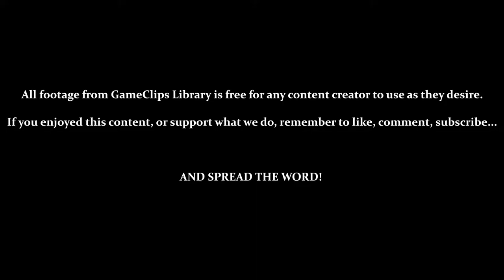Levels 19 Through 27 - Mario Clash (VB) — GameClips Library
Table of Timestamps:

0:15 – Automatic Pause Off / Title / Menu
0:35 – Top Scores (Not Saved)
0:50 – Level Select
0:59 – Level 19 (1 Para-Goomba & 2 Lobs)
1:13 – Safety Atop of the Pipe
2:13 – Level 20 (2 Para-Goombas & 2 Snakes)
3:18 – Bonus Chance 3 (25 Coins)
4:33 – Level 21 (3 Spike Tops & 3 Thornies)
5:58 – Timing Gets Trickier
6:32 – Level 22 (7 Para-Goombas)
8:05 – Level 23 (1 Spike Top, 2 Thornies, & 4 Para-Goombas)
9:11 – Level 24 (3 Spike Tops & 3 Thornies)
9:38 – Technical Bonus x6 (6 Enemies In One Throw / 30,000 Points)
9:54 – Level 25 (2 Lobs & 3 Sidesteppers)
10:43 - With Proper Timing, Enemies Can Switch Places When Using Pipes
11:07 - Level 26 (2 Snakes & 3 Boos)
11:50 - Holding a Shell Can Protect You From Enemies (Destroys the Shell)
13:02 - Level 27 (3 Spike Tops, 2 Para-Goombas, & 2 Sidesteppers)
13:18 - Thrown Shells Don't Kill Enemies In Pipes
13:32 - Bouncing Throw / Double Bounce Kill (Counts For Technical Bonus)
14:15 - 1-Up at 100,000 Points (1-Up Per Every 100,000 Points, Now)
14:23 - Reaching 100,000 Points (GOOD!)
14:43 - GCL Credits